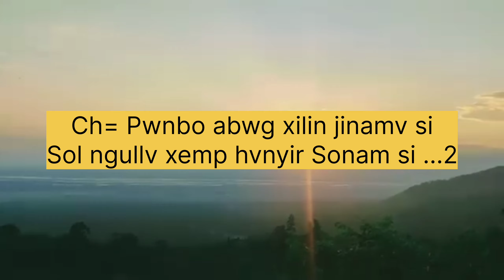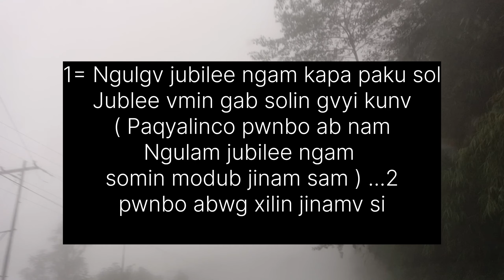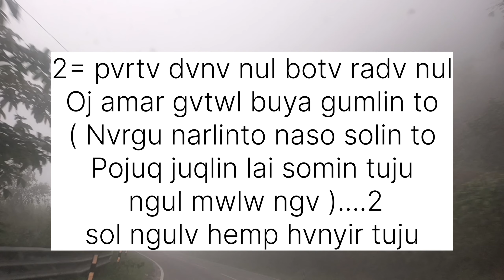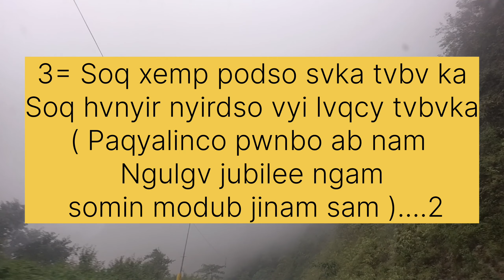Ngulv Jubile//Nyishi Christian song//Teri Api Techi//Lyrical video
Album Kopoko na
Song Ngulv Jubile
Singer Teri Api Techi &Tana Ompu Tok
Lyricist & composer Tana Ompu Tok
Music Sanjib Nath